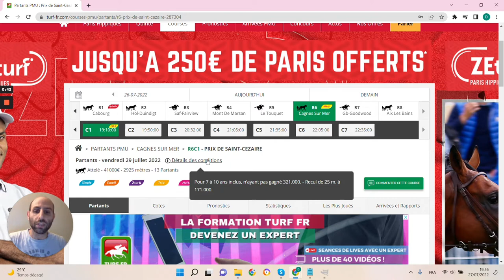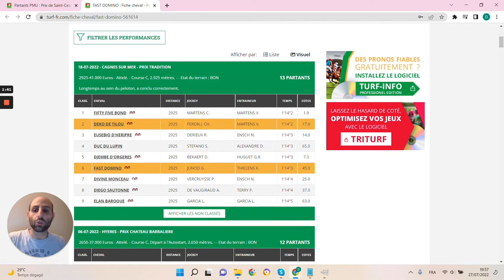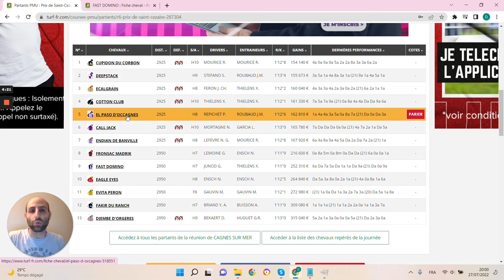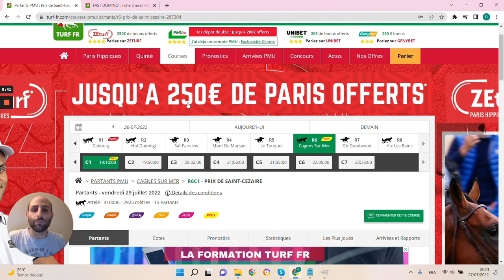🔥1 jour 1 pari 🔥 Pronostic du 29/07 : Bien parier et gagner aux courses hippiques !